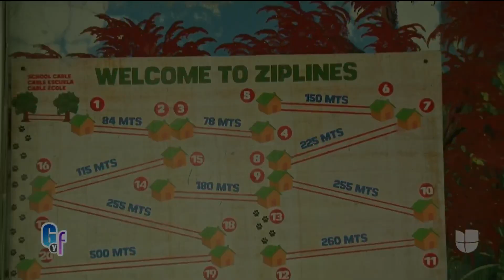Carlitos 'El Productor' estuvo en aprietos ante un deporte de altura en República Dominicana | GYF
En su pasó por Samaná, Jomari Goyso, Clarissa Molina y nuestro 'Productor' se fueron en busca de adrenalina. El talento de El Gordo y La Flaca no se resistió a la tirolesa o zipline. Mientras la dominicana se tomaba fotos en su recorrido, Carlitos sufrió por su estatura.